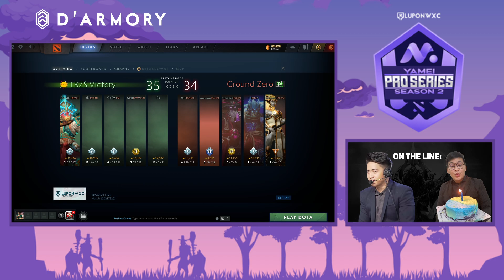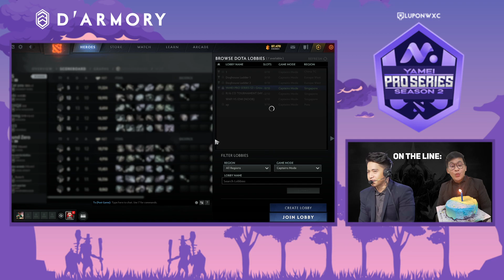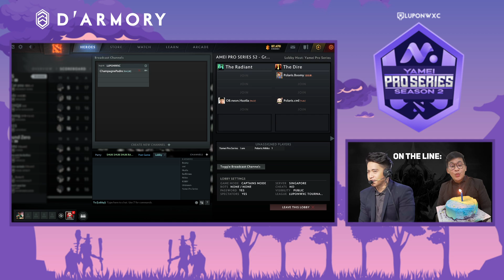LBZS vs Ground Zero Game 2 (BO2) | Yamei Pro Series Season 2 Group Stage